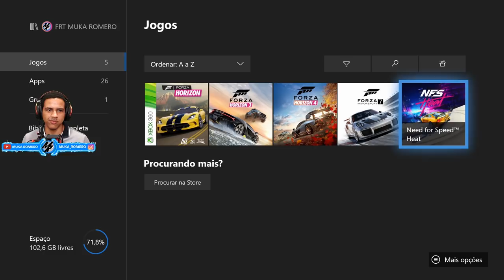PROJECT CARS 3 - PARA XBOX ONE FAT ( NÃO COMPRE )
Testando o Project Cars 3 no Xbox One Fat, nao vale a pena comprar o jogo tem o pior gráfico se comparado com outros jogo da categoria no mercado, muitas quedas de fps, a sombra dos carros é de baixa qualidade, o único ponto positivo é a jogabilidade.

➥Central de Atendimento Xbox 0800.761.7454